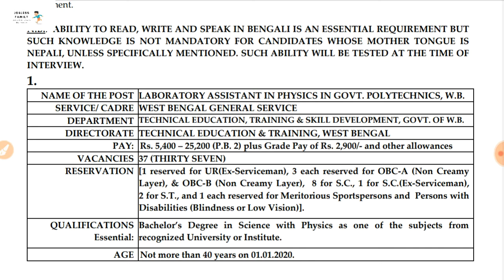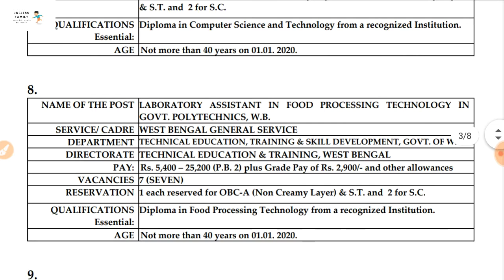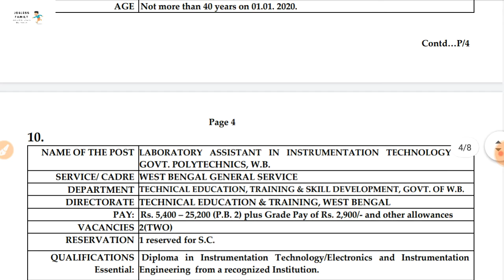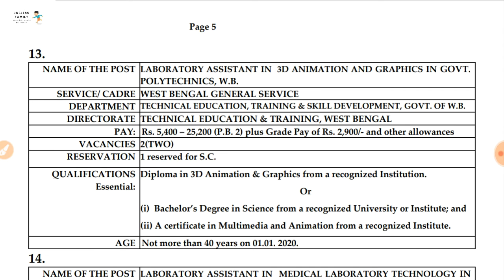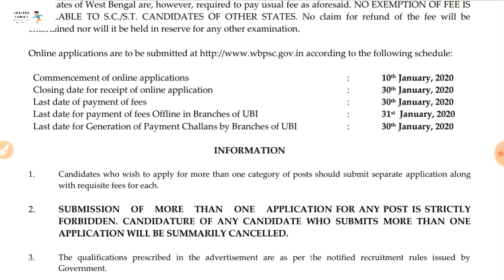West Bengal PSC Recruitment-2020||Various Post & Huge Vacancy Released||Watch Full Details